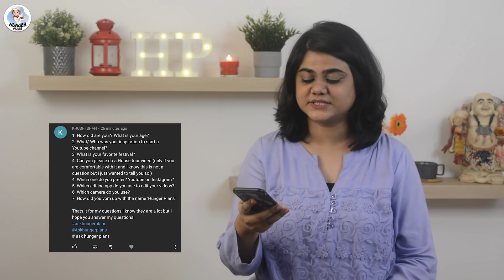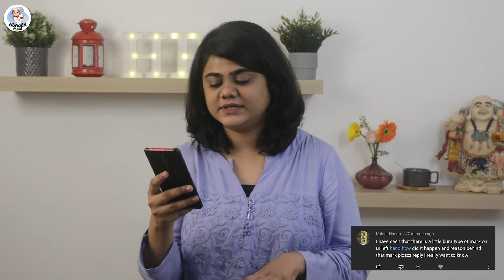Q&A With Hunger Plans | Answering Frequently Asked Questions | Question & Answer For the First Time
Hello Hungry Fammm!!
I Am Aakanksha Tarphe & In This Video I've Tried to Answer Basic Questions About the Channel as well as About me,
I'm Planning to Keep Q&A Session Once a Month so that you get to know me better,

Products:
Active Dry Yeast
Nutri Blender
Food Processor
Sauce Pan
Pan Set
Mixing Bowl
Measuring Cups
Knife Set
Chopping Board
Maida/All Purpose Flour
Swad Fruit Rings
Hersheys Strawberry Syrup
Olive Oil
Tahini Paste
Roohafza Sharbat
Appam Pan
Grill Pan
White Chocolate
Handy Chopper
Maida/All Purpose Flour
Oil (5L)
Mason Jar
Shot Glasses
Whiskey Glass
Veeba Combo Sauce
Heat Proof Bowl
Chocolate Syrup

Q&A With Hunger Plans | Answering Your Questions | Question And Answer For the First Time | Answering Frequently Asked Questions | Get to Know me | Story Time with Hunger Plans

Video Link:

 • MusicbyAden - You...